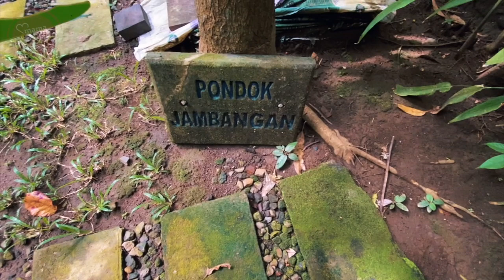House Tour Pondok Jambangan, Ubud | Tempat Singgah Selebritas Dunia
Hi! Di vidio kali ini aku akan membahas rumah yang historikal dan menjadi tempat singgah para seleb dunia. Ikutin keseruannya yaa!